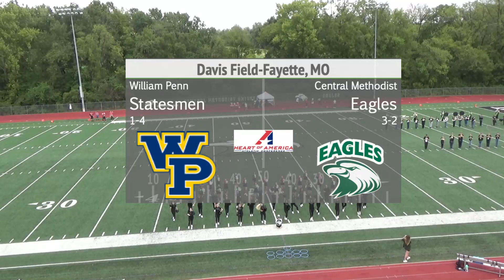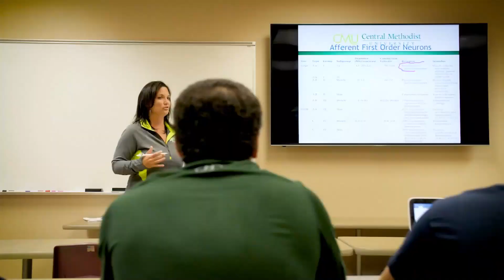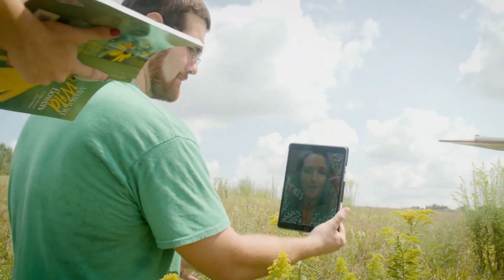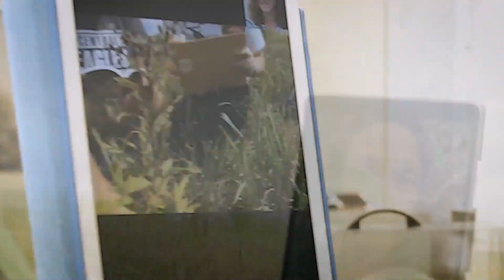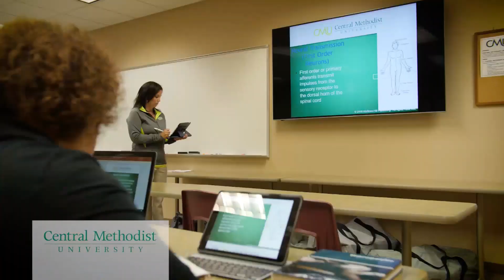Football vs. William Penn | 10-2-2021